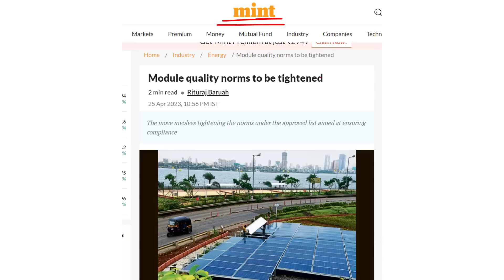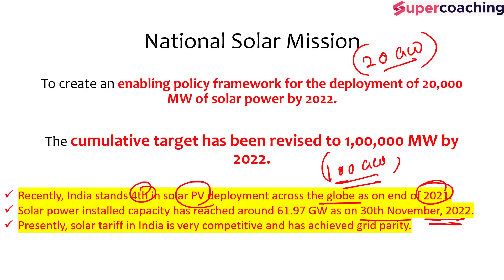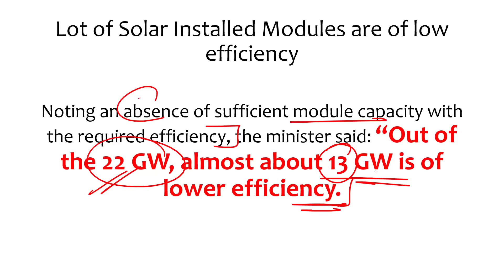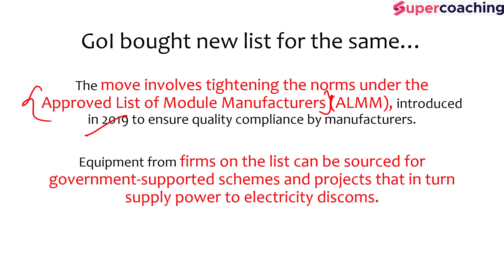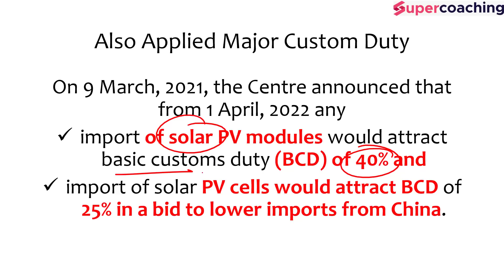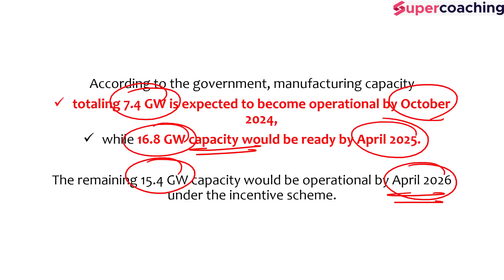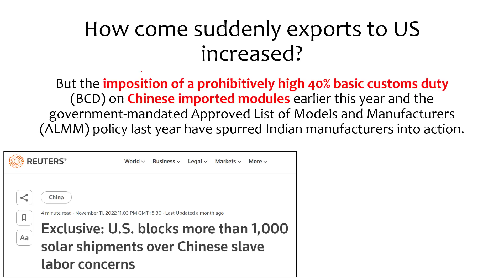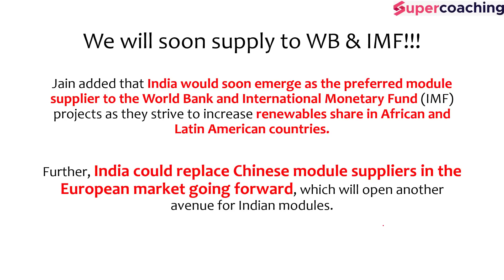India Tightens Solar Module Norms to Tackle Cheap and Sub-Standard Chinese Imports. Anirudh. UPSC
1. 20+ Courses by Super Teachers
2. 1000+ live classes by Experts
3. Dedicated doubt clearing sessions.
4. Take the advantage of real-time interaction with India’s best teachers
5. 500+ study notes for all subjects, NCERT notes included
6. 550+ Full Mock Tests for Prelims and Mains

The single subscription covers all the essential aspects of preparations such as:
1. Prelims & Mains GS and Optional subjects
2. Daily Live Classes including Current Affairs, Doubts, etc.
3. Mains Answer Writing Live Discussion Classes
4. Complete Question Bank for Practice
5. Previous Year Papers